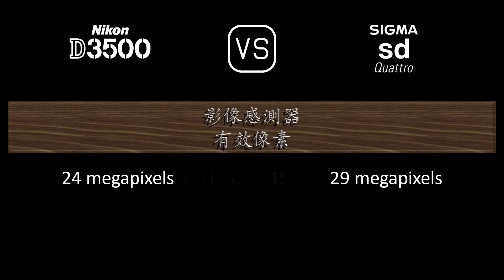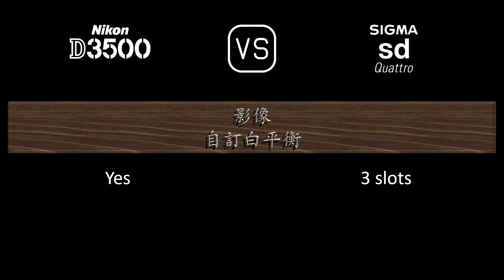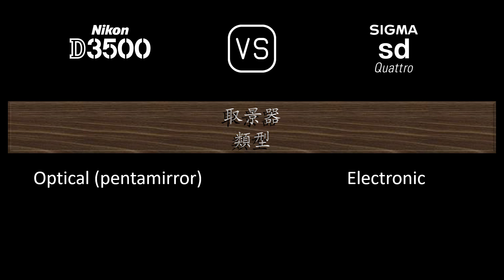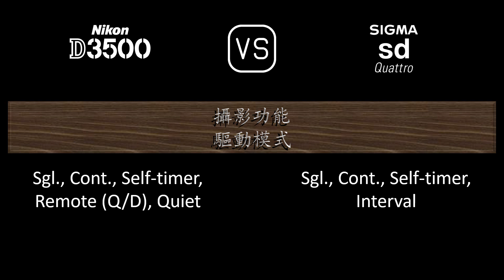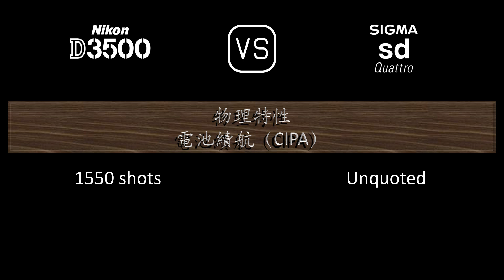Nikon D3500 與 Sigma sd Quattro 的規格比較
本片是 Nikon D3500 與 Sigma sd Quattro 的功能概述和規格比較 (comparison of specifications)，希望對您有所啟發。感謝您的支持。

00:24 推出
00:32 機身
00:41 影像感測器
01:05 影像
01:21 光學與對焦
01:50 屏幕
02:10 取景器
02:26 攝影功能
03:27 錄像功能
03:43 儲存
03:47 連接性
04:16 物理特性
04:36 雜項